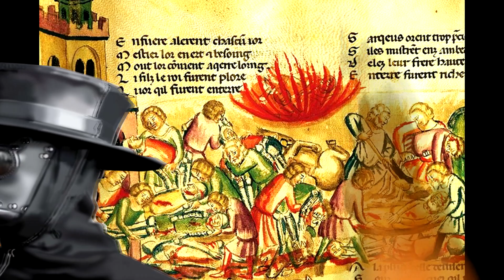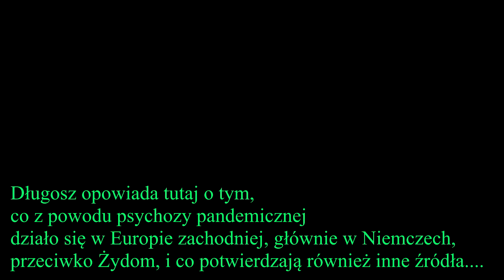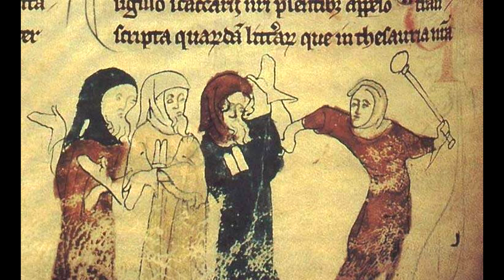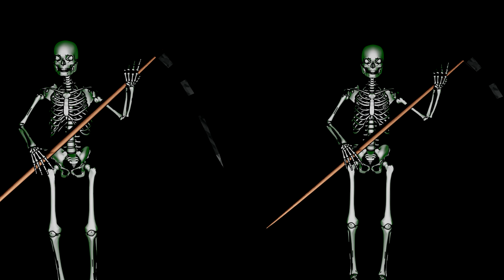ZARAZA 17 Refleksje o dawnych zarazach A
Najdawniejsza znana na świecie zaraza (chińska).
Objawienie św. Michała Archanioła, kończące rzymską zarazę z 590 roku.
Czarna śmierć na świecie i w Polsce.